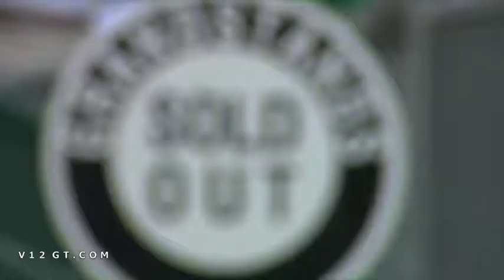F1 récentes à Goodwood 2010